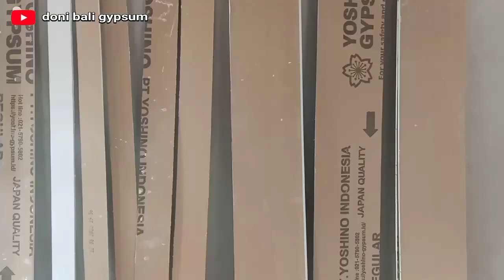PEMASANGAN PLAFON DROP DOUBLE KAMAR TIDUR 5×5 SENDIRIAN DARI AWAL SAMPAI AKHIR